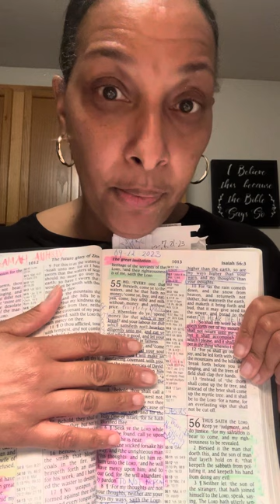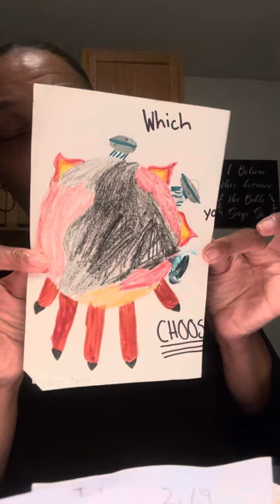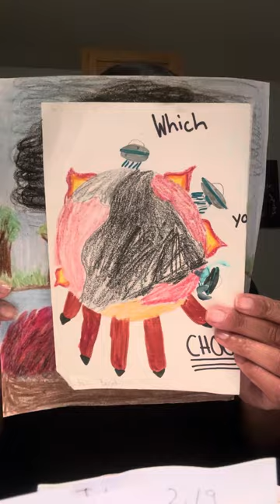🚨🚨🚨 911 ‼️ A SERIOUS WORD FROM YAHUSHA HAMASHIACH Time Is Running OUT ‼️‼️😱😱😩😫😭